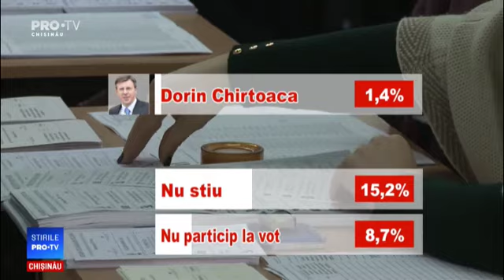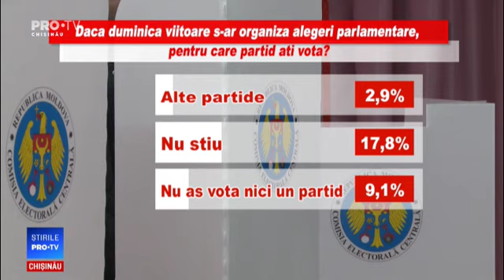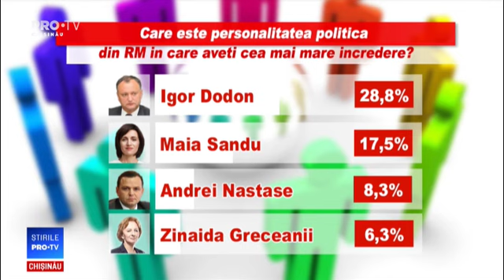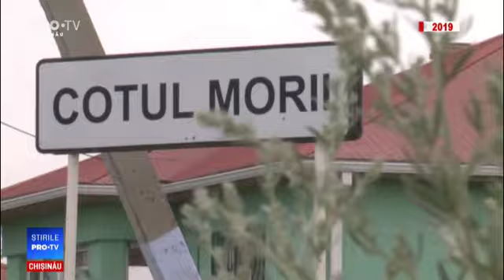Stirile Pro TV 23 SEPTEMBRIE 2019 (ORA 17:00)